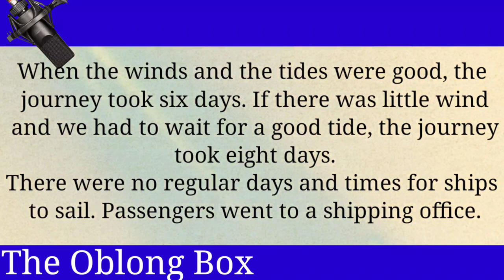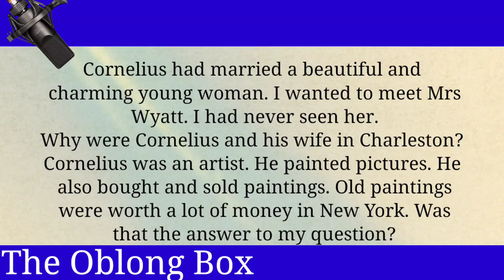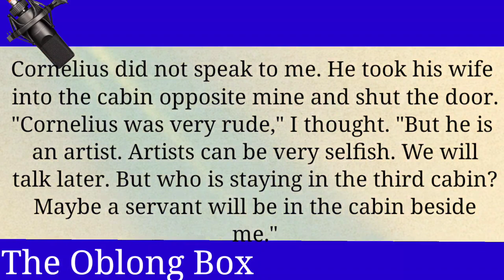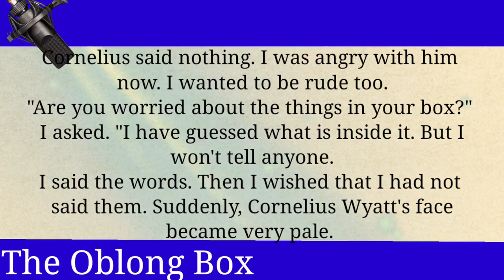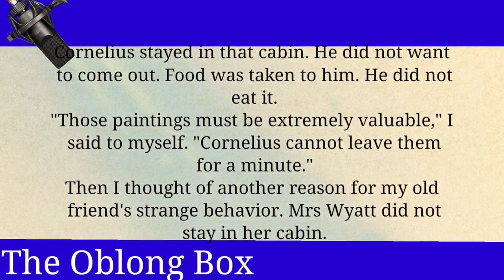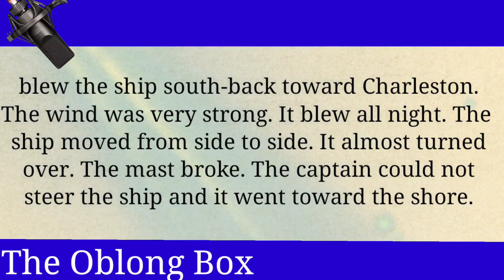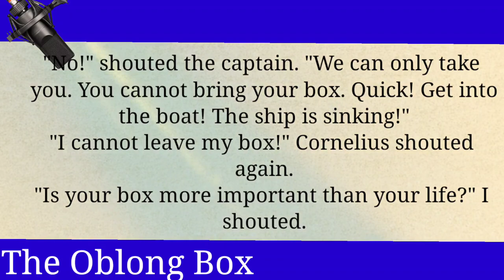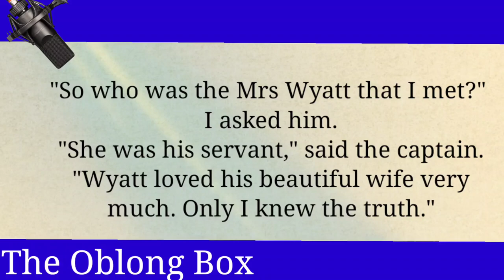Learn English through Audio Story Level 6 ★ The Blong Box ★ Graded reader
Learn English through Audio Story Level 3 ★Maggie ★ Graded reader Learn English Through English Podcast
Reading in English is one of the most effective ways to improve language skills. These stories help build vocabulary in the "most natural way". Studies have shown that students who read in English improve faster in all areas of language learning than those who do not read. Not only do reading skills improve, but also listening skills.

Video made by the channel author, some illustrations made by the channel author too.